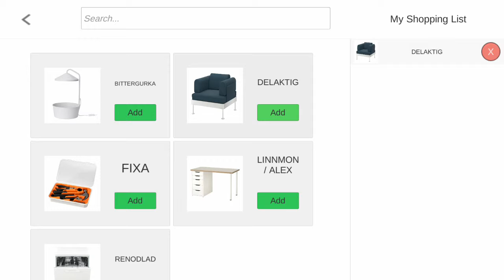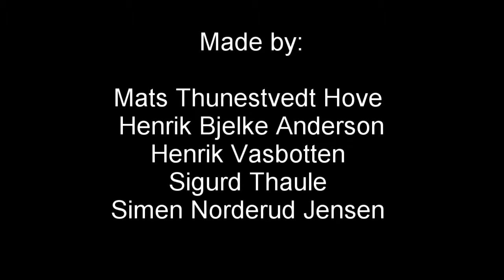Interactive AR-map with street view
The app is designed to
be used as a shopping aid, with built in shopping list functions and the ability
to find the shortest path from your location through all the chosen products,
and finally to the exit.